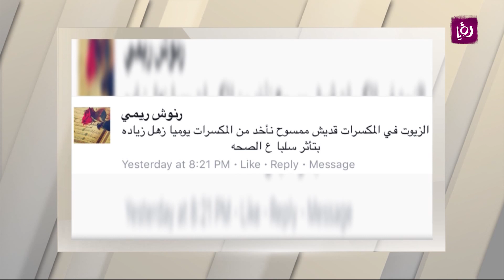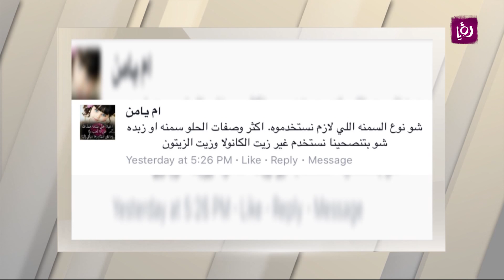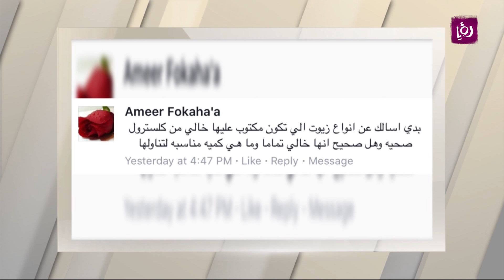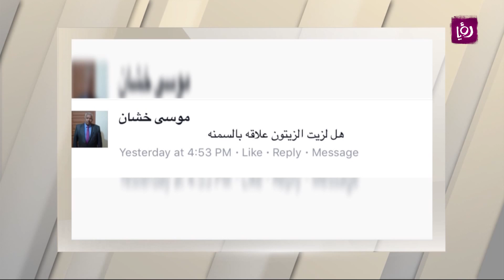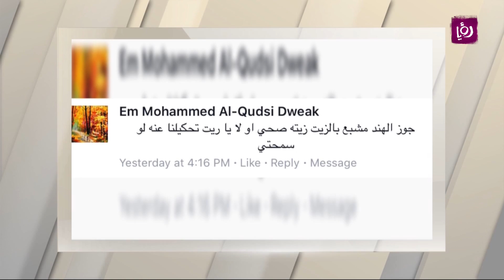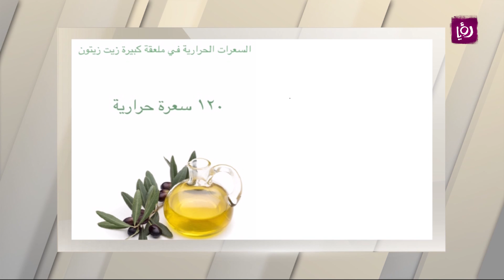اسئلة الناس عن الزيوت، السمنة، الزبدة والسعرات الحرارية في الانواع المختلفة من الدهون - ربى مشربش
ربى مشربش - أخصائية تغذية تتحدث خلال برنام جدنيا يا دنيا عن اسئلة الناس عن الزيوت، السمنة، الزبدة والسعرات الحرارية في الانواع المختلفة من الدهون.